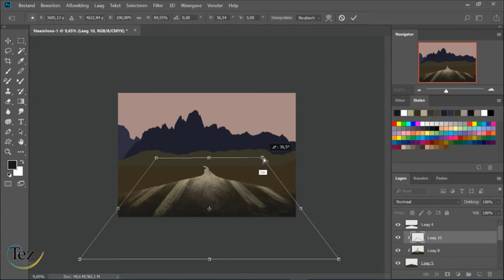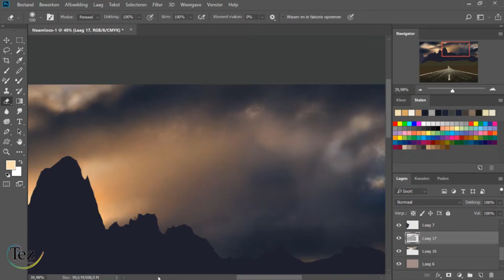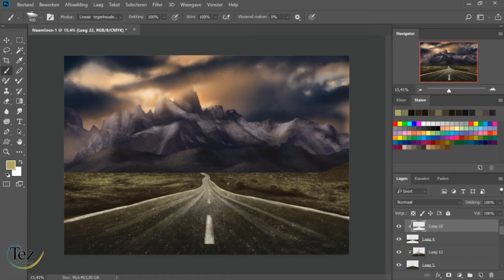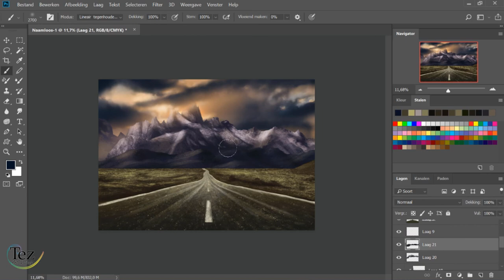Road to Patagonia | Landscape timelapse | Photoshop digital art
Couldn't help myself, such a lovely piece of nature... One more time Patagonia, just with a twist. Hope you enjoy!

Done with photoshop and a Huion pro 13 display tablet.

Music
0:00 - Myuu - Outcast
2:09 - Myuu - Nostalgic Place